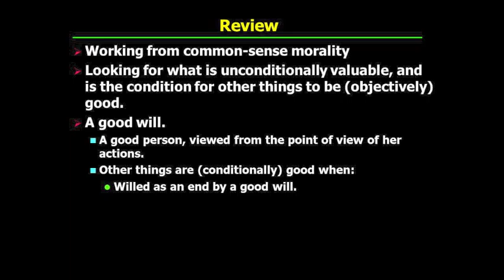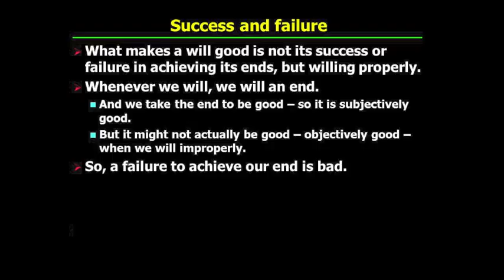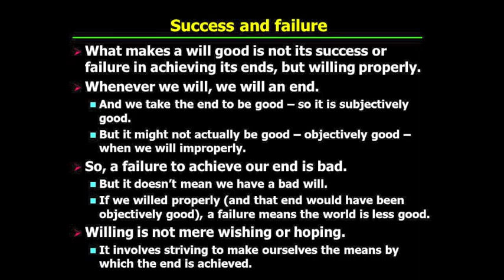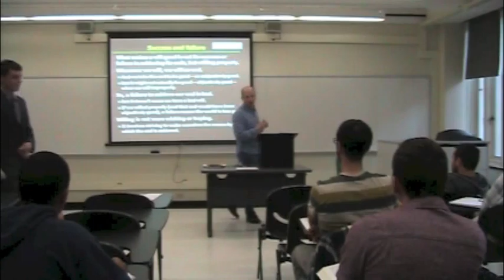PHI321_Mandle_20_Part1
Kant's Groundwork to the Metaphysics of Morals: Duty